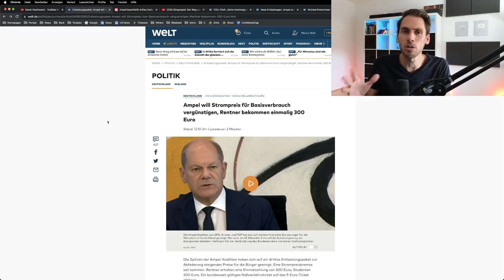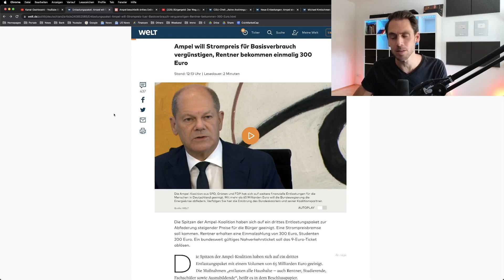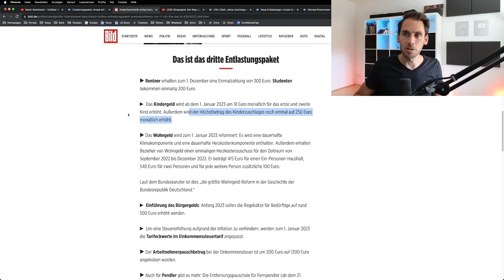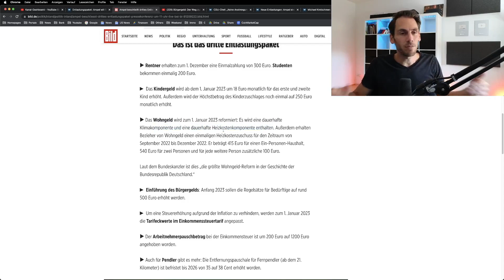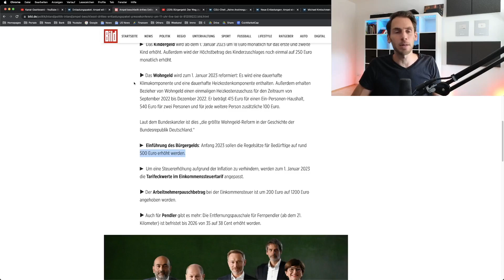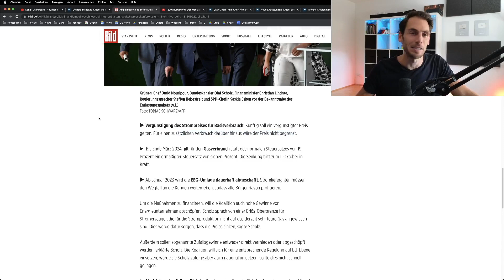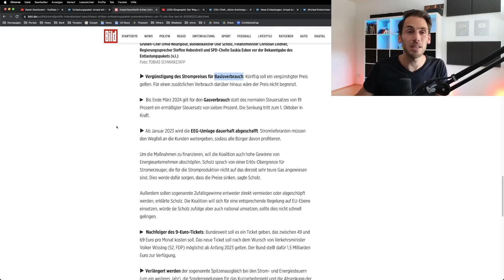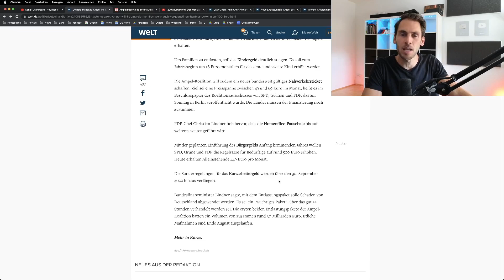UNGEHEUERLICH! DAS ist SOZIALISMUS!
0:00 Wir sind in einem sozialistischen Staat
1:33 Entlastungspaket 3
2:43 Rentner und Studenten erhalten Geld
3:15 Reine Symptombehandlung
4:03 Kindergelderhöhung
4:18 Bürgergeld
5:02 Wohngeld
6:58 Pendlerpauschale wird angehoben
7:30 Habeck war nicht dabei
8:12 Strompreis Senkung
8:56 Mehrwertsteuersenkung auf Gas
9:47 EEG Umlage wird abgeschafft
10:03 9 Euro Ticket
10:27 Arbeiten lohnt nicht mehr
11:09 Fazit